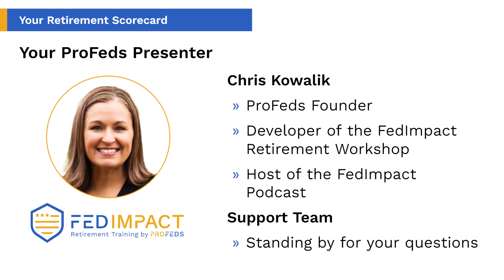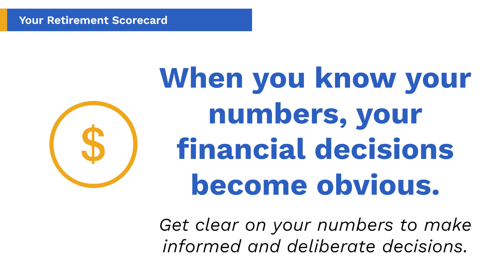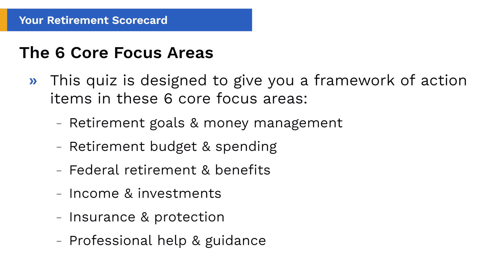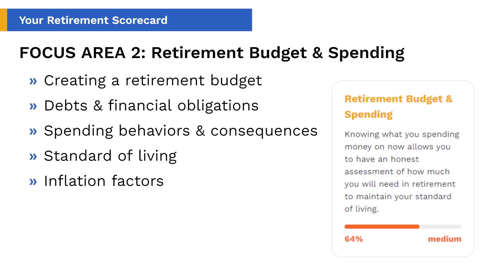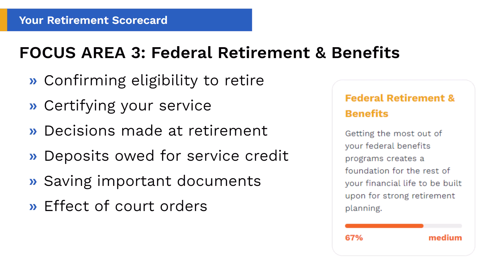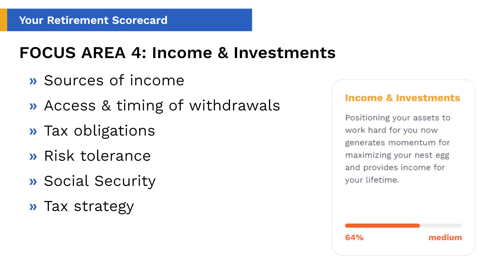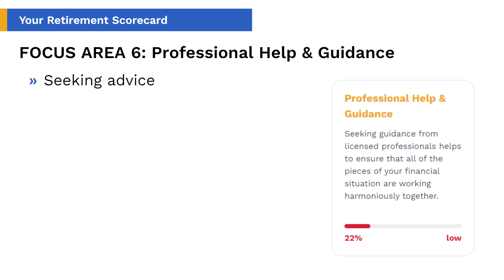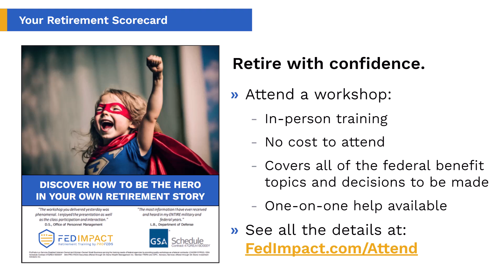Your Retirement Scorecard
[Federal Employees]
⭐A diagnostic assessment for your retirement readiness

▶️CURRENT SITUATION: An honest assessment of where you are today
▶️PENDING DECISIONS: Looking ahead to key decisions when you officially retire
▶️RED FLAGS: Indicators of imminent threats to your retirement plans
▶️TIMELINE: A step-by-step countdown of action items to be ultra prepared